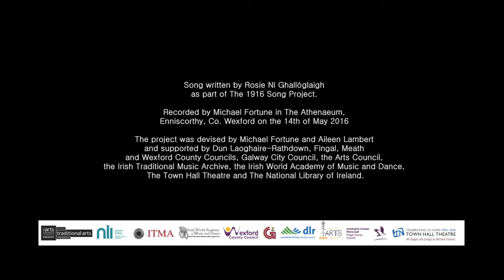Rosie Ní Ghallóglaigh - Two Brothers (The 1916 Song Project)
The 1916 Song Project was a national research and  performance project devised and produced by Michael Fortune and Aileen Lambert for the 2016 Commemoration Programme.

This song, Two Brothers, was written by Rosie Ní Ghallóglaigh as part of The 1916 Song Project.

The project was supported by Dun Laoghaire-Rathdown, Fingal, Meath and Wexford County Councils, Galway City Council, the Arts Council, the Irish Traditional Music Archive, the Irish World Academy of Music and Dance, The Town Hall Theatre and The National Library of Ireland.

Recorded by Michael Fortune in The Athenaeum, Enniscorthy, Co. Wexford on the 14th of May 2016

Song lyrics - Copyright Rosie Ní Ghallóglaigh